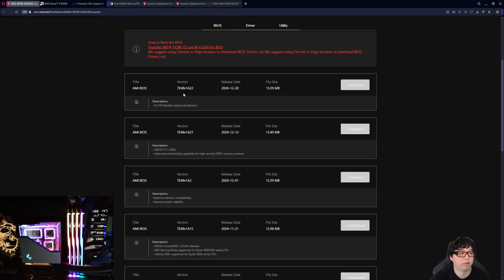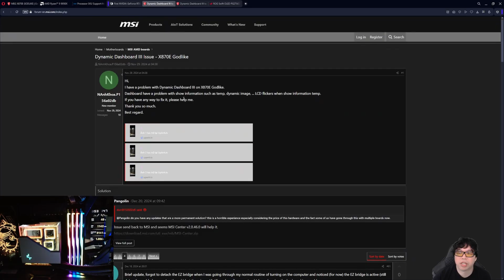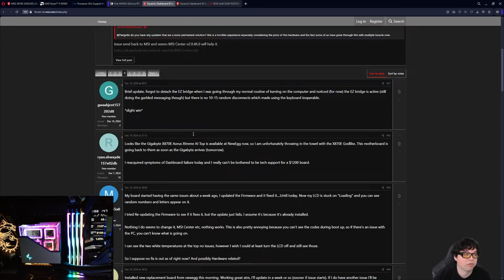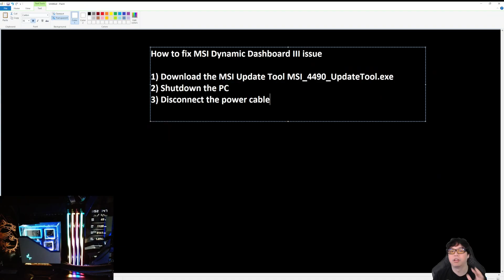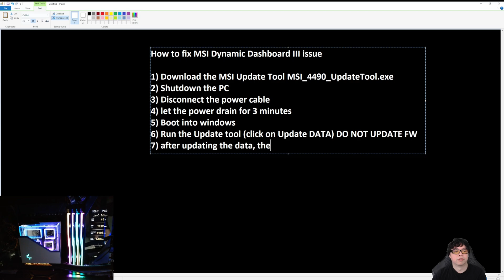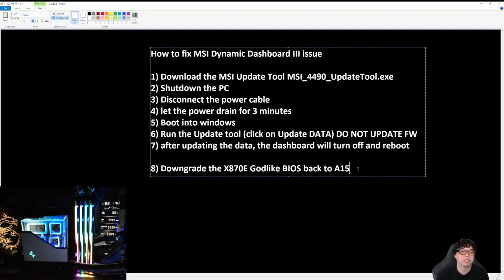How to fix MSI Dynamic Dashboard III issue | X870E Godlike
This video covers how to fix the issue with the MSI MEG Godlike EZ Bridge (Dynamic Dashboard III) getting corrupted due to a bug with its software. I only started experiencing this issue after updating to the latest A22 bios.

How to fix MSI Dynamic Dashboard III issue

1) shut down the PC
2) disconnect the power cable
3) let the power drain (I waited 3 minutes)
4) boot into windows
5) download the MSI dashboard update tool from the support site for the X870E Godlike
6) Follow the instructions on the Firmware user Manual on the support site available
7) after updating the data the dashboard screen will turn off and reboot

8) *Extra Step* You can also downgrade to the A15 bios since I never experienced this issue while on that BIOS. I have since downgraded to A15 and will remain there until MSI provides a full fix.

Recommended DDR5 for 4x24gb (use 2 of this kit)